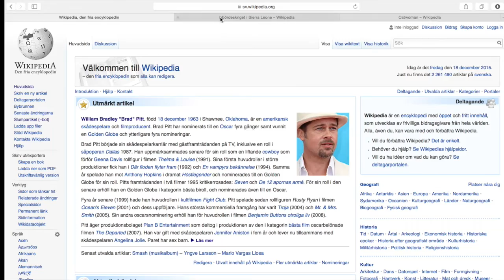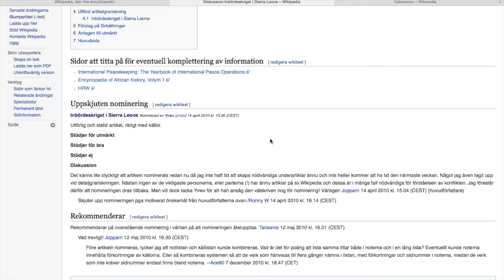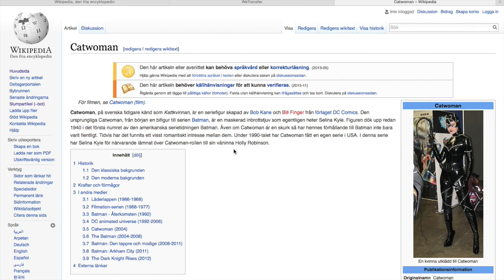Lektion 1: Bli bekant med Wikipedias innehåll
Filmen presenterar innehåll som går att hitta på Wikipedia, hur en artikel av god kvalitet ser ut och hur en artikel med kvalitetsbrister känns igen.